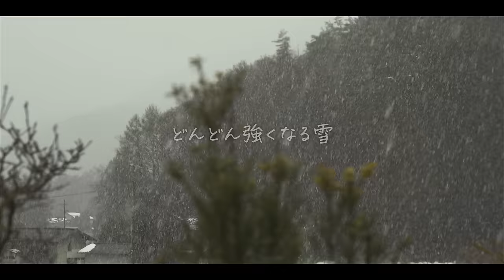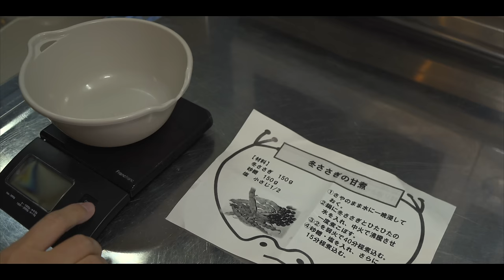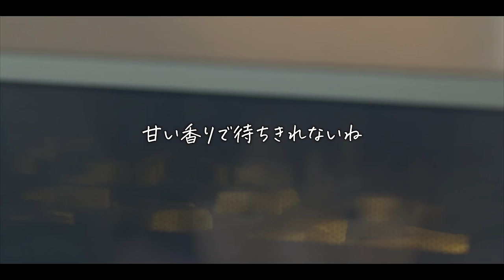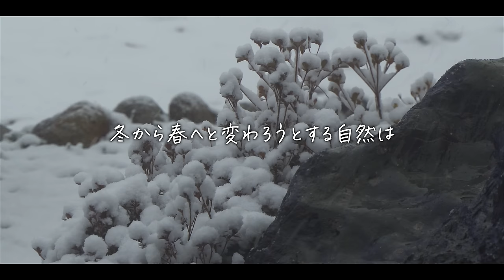#10【春待つ古民家暮らし】吹雪く3月の古民家で見つけた春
3月も中旬を過ぎ、ようやく寒さが和らいできたかと思えばまた雪が積もるを繰り返す日々。
春はまだかと庭を見渡すと、そこには確実に春が近づいていました。
降り積もる雪を眺めながら、のんびりと春を待ちます。

私たちは脱サラして北アルプス山麓の古民家に移住した3人家族です。
30代最後に購入したキャンピングカーで旅をする中で訪れた長野。
北アルプスに魅力されて移住を決意しました。
2023年11月、憧れの地での暮らしが始まりました。
私 アヤコと夫のシンちゃん、そして娘のユウリが慣れない暮らしに戸惑いつつも悠々と暮らす日々を一緒に楽しんでいただけると嬉しいです。

キャンピングカーで旅やキャンプを楽しむチャンネル「Leaves Diary」もやっています！